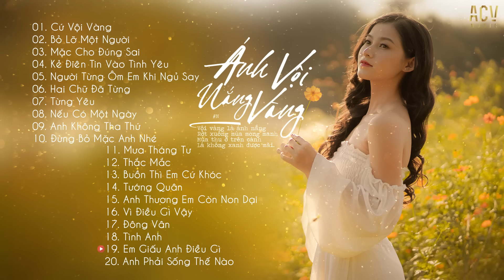Nhạc Trẻ Mới Hay Nhất 2020 - Liên Khúc Nhạc Trẻ Hay Nhất Hiện Nay - Nhạc Trẻ Tuyển Chọn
Tham gia Group và Like Fanpage ACV Music tại đây nhé mọi người!
TRACKLIST:
01. Cứ Vội Vàng - Minh Vương M4U
02. Bỏ Lỡ Một Người - Lê Bảo Bình | Thương Võ Cover
03. Mặc Cho Đúng Sai - Phương Đặng
04. Kẻ Điên Tin Vào Tình Yêu - Lil Z Poet
05. Người Từng Ôm Em Khi Ngủ Say - Bùi Vĩnh Phúc
06. Hai Chữ Đã Từng - Như Việt
07. Từng Yêu - Phan Duy Anh
08. Nếu Có Một Ngày - Hương Ly
09. Anh Không Tha Thứ - Đình Dũng | Phương Mai Cover
10. Đừng Bỏ Mặc Anh Nhé - Du Thiên
11. Mưa Tháng Tư - Như Việt
12. Thắc Mắc - Thịnh Suy
13. Buồn Thì Em Cứ Khóc - Thúy Chi
14. Tướng Quân - Nhật Phong
15. Anh Thương Em Còn Non Dại - Đình Dũng
16. Vì Điều Gì Vậy - Phương Đặng
17. Đông Vân - Hương Ly ft X2X
18. Tình Anh - Đình Dũng
19. Em Giấu Anh Điều Gì - Trịnh Đình Quang
20. Anh Phải Sống Thế Nào - Nhật Phong